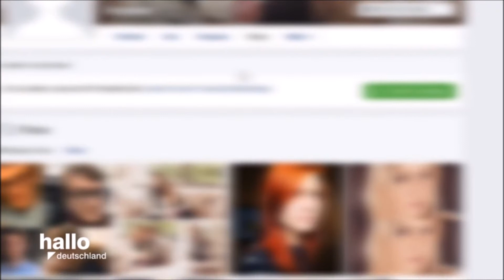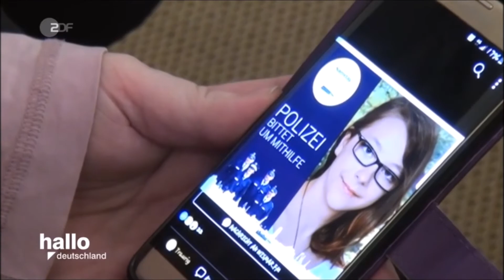14 Jährige haut mit ihrem Betreuer (24) ab